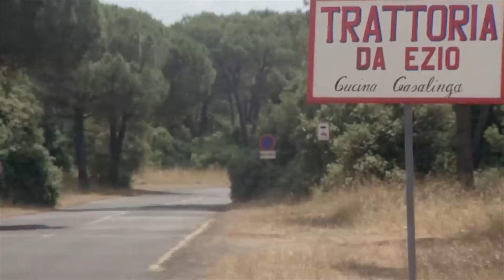To Be Twenty (1978) (Gloria Guida)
My room was cluttered with old film reels, posters of Italian cinema, and stacks of vinyl records. I was a musician known for instrumental compositions and an uncanny ability to blend music with visuals, but tonight, I was about to unveil my latest creation: a music video titled "Carefree," with a hauntingly beautiful instrumental soundtrack.

The song, originally titled "7:30 pm," was a serene yet enigmatic melody that evoked a sense of nostalgia and longing. To truly capture its essence, I needed more than just sound—I needed visuals that could transport the listener to another era. My mind wandered back to an old Italian movie I had once seen: "Avere Vent'anni" aka "To Be Twenty," directed by Fernando Di Leo. The film starred Gloria Guida and Lilli Carati, two icons of Italian cinema from the 1970s.

I spent countless hours meticulously editing scenes from "Avere Vent'anni," matching them to the rhythms and crescendos of "Carefree." The result was a video that felt like a window into a bygone era, where youth and freedom danced hand in hand against the backdrop of a sun-drenched Italian summer. I published the video on December 14, 2022, hoping to share my vision with the world.

In the first few hours, the video gained traction quickly, amassing thousands of views and a flurry of enthusiastic comments. But then, inexplicably, the views dwindled to nothing. I suspected my video had been shadow-banned, its reach mysteriously throttled by unseen algorithms. Despite this setback, I remained undeterred. I knew that true art would find its audience, even if it took time.

The video's description invited viewers to listen to the entire album on Spotify, and I included tags like "1978," "Italian movie," "Gloria Guida," "Lilli Carati," "Kruangbin," and "Tame Impala," hoping to attract fans of retro cinema and modern psych-rock. By the time the initial excitement faded, the video had garnered 1781 views, 27 likes, and a handful of comments from appreciative fans who had discovered it.

As I sat back and watched the video one last time, I felt a sense of satisfaction. The scenes from "Avere Vent'anni" interwoven with my music created a tapestry of sound and vision that was more than the sum of its parts. The haunting faces of Guida and Carati, the sunlit streets of Italy, and the ethereal notes of "Carefree" lingered in my mind long after the video ended.

I knew that the journey of my creation was just beginning. Somewhere out there, someone would stumble upon "Carefree" and be transported to that magical place where music and film converged. In the world of fleeting digital fame, I had crafted something timeless—a brief, beautiful moment of escape.

And so, with a quiet sense of accomplishment, I turned off my computer and stepped outside. The night air was cool, and the stars above twinkled with the promise of new beginnings. I walked down the quiet street, humming the melody of "Carefree" to myself, feeling, for a moment, as if I were part of the movie I had so lovingly reimagined.